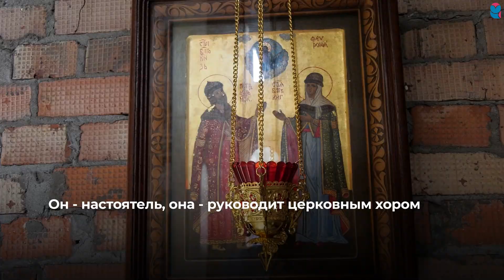Многодетные родители – о мерах соцподдержки: "Они приносят большую пользу"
В Самаре Никита и Феодосия Семеновы воспитывают десять родных детей. В этом году ждут пополнение - родится 11-й ребенок. В помощь большой семье - государственные и региональные меры соцподдержки.